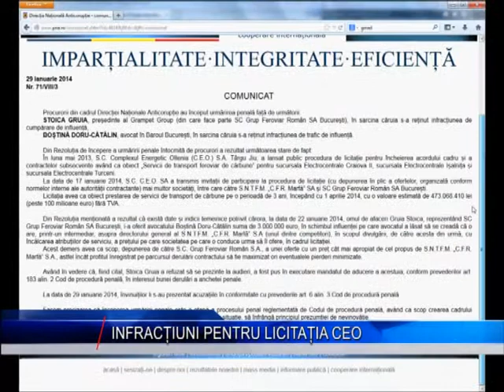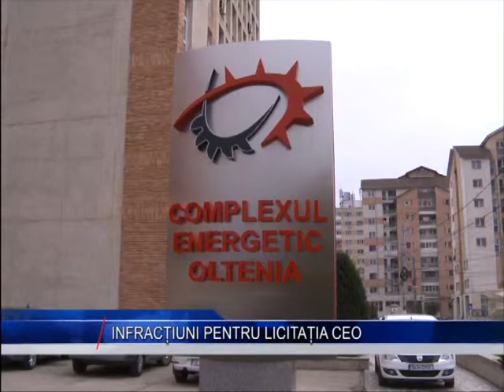INFRACTIUNI PENTRU LICITATIA CEO